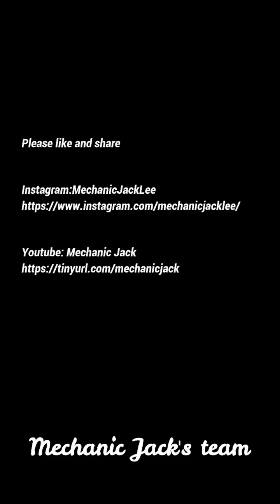Change Brake Pad and Installation